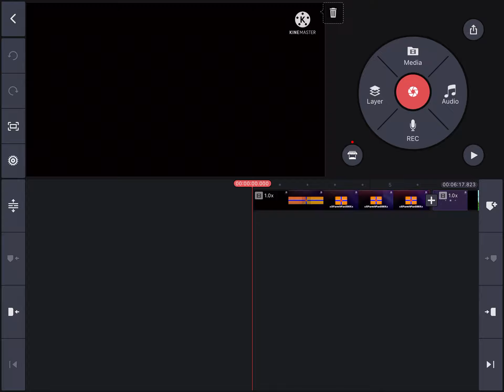WHTMC/WHTTWA Csupo Effects 2 (SCREEN RECORDED EDITION)